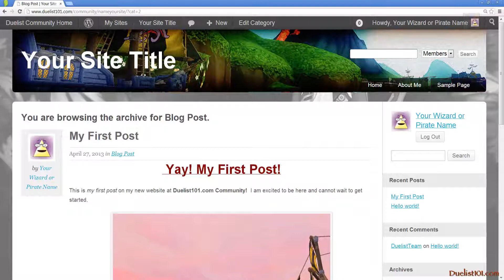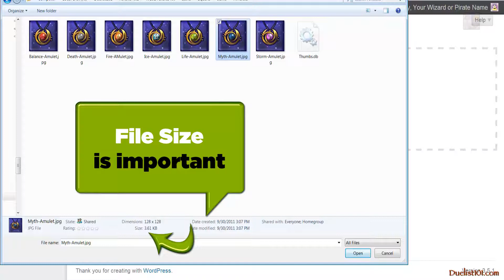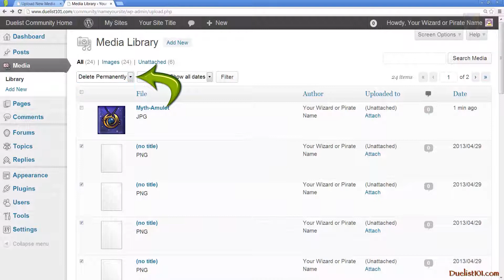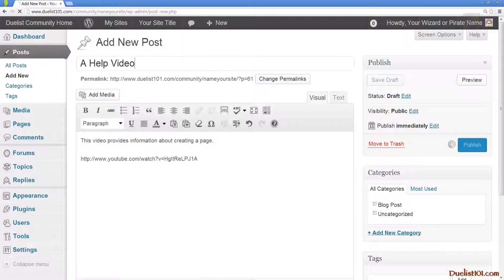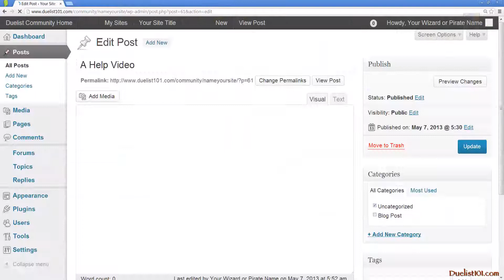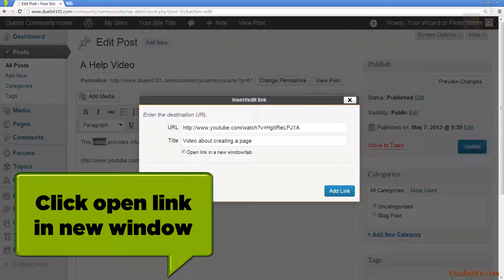Duelist101 Community Video Tutorial More About Media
Duelist101 Community Tutorial Video with additional Media information. (Part 4)